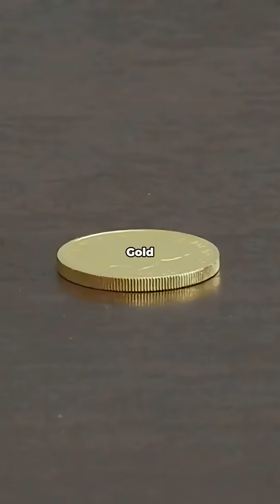Gold: From Ancient Rush to Your Phone in 2 Minutes!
Element 79: GOLD (Au) - The most malleable metal, never rusts, and conducts electricity like a boss. From jewelry to smartphones, gold is everywhere! 🏆